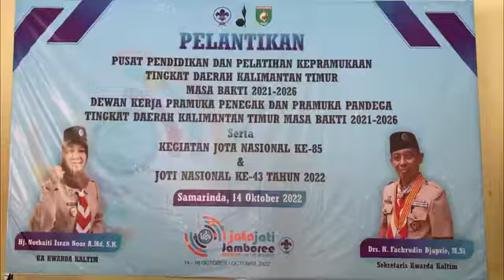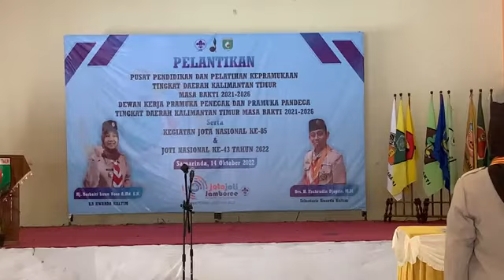Part 1 Pelantikan PengurusbPusdiklatda kepramukaan & Dewan Kerja Daerah Kwarda Kaltim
Part 1 Pelantikan PengurusbPusdiklatda kepramukaan & Dewan Kerja Daerah Kwarda Kaltim oleh sekretasin kwarda Kaltim, Kak Fachruddin Djaprie